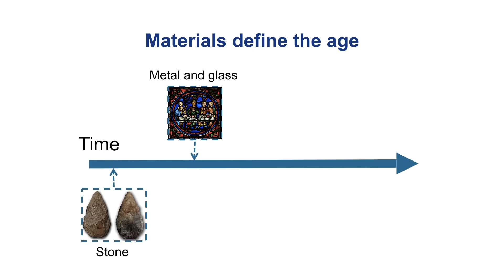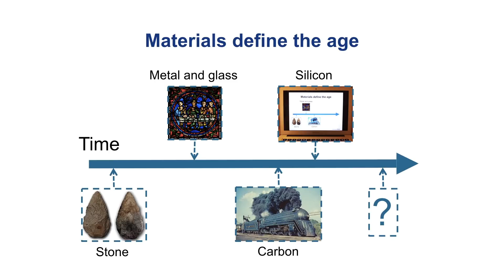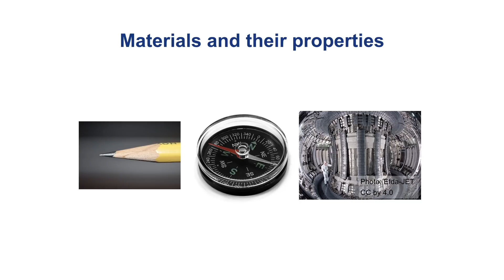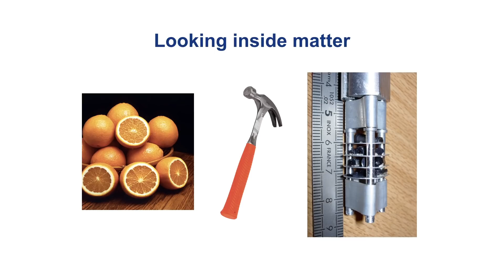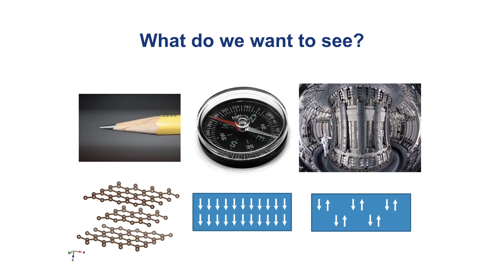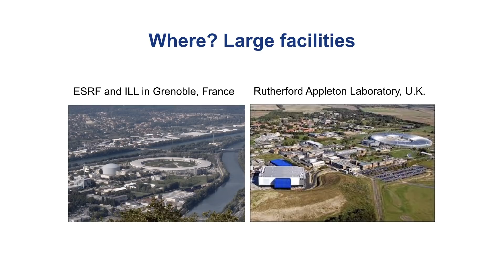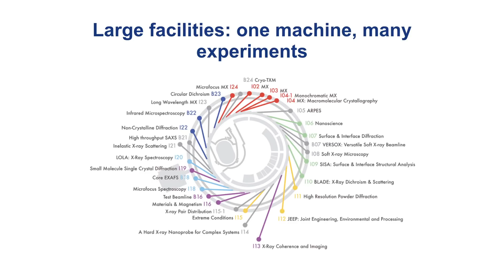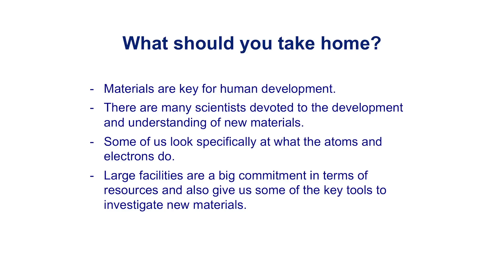Materials Science and Human Development | Dr Silvia Ramos | Think Kent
Research on the properties of materials is central to human development. This knowledge has made qualitative changes to the way we live throughout history. Recent examples of this would be mobile phones, computers, MRI scanners. More importantly, looking to the future we already know they will be fundamental to solve some of the most important challenges ahead of us (for example, storage of large amounts of data and efficient use of energy resources).

In this talk, Dr Silvia Ramos, Lecturer in Materials at the University of Kent, demonstrates how, in order to understand the properties of materials, we need to understand them at a microscopic level. The research done by experimental physicists in condensed matter at large facilities opens a window to investigate what atoms and electrons do inside matter.

ABOUT DR SILVIA RAMOS
Silvia studied her degree at the University of Salamanca (Spain). She spent the last year as an undergraduate as an Erasmus student at the University of Bristol and stayed there for her PhD (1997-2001), funded by a Marie Curie Research Fellowship for the EU. She then moved to Grenoble (France) to work at the European Synchrotron Radiation Facility as a post-doctoral researcher. In 2004 she returned to the UK as a post-doctoral research fellow at the University of Birmingham. In 2008 she became a beamline scientist at Diamond Light Source, where she was part of the scientific team that built, commissioned and operated one of the new X-ray spectroscopy instruments.

The focus of her research is the study of the atomic and electronic properties of materials with strongly correlated electrons using large facilities, such as synchrotrons and neutron sources. Silvia joined the School of Physical Sciences at Kent in 2013, taking the position of Lecturer in Materials.